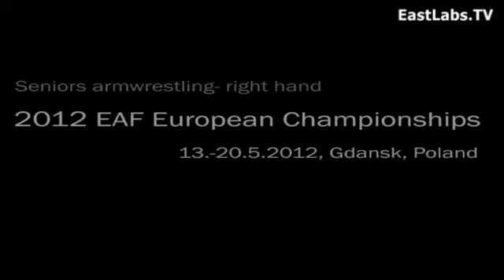armwrestlimg ME Gdansk- seniors right hand-qualification2.mpg